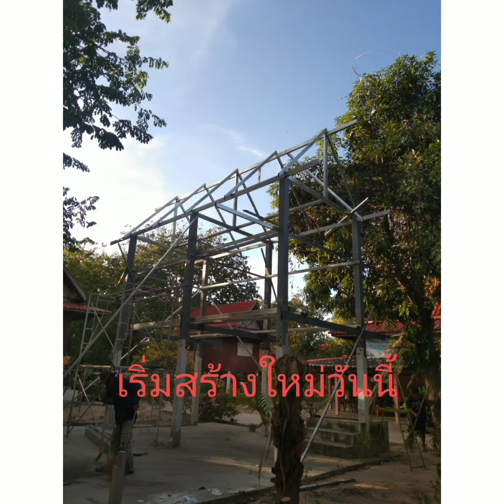สร้างกุฏิใหม่by.ช่างพล R koo11 ช่างนอกบ้าน.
หลวงตามอบหมายให้สร้างกุฏิวัดใหม่ทดแทนหลังเก่าที่ไฟใหม้